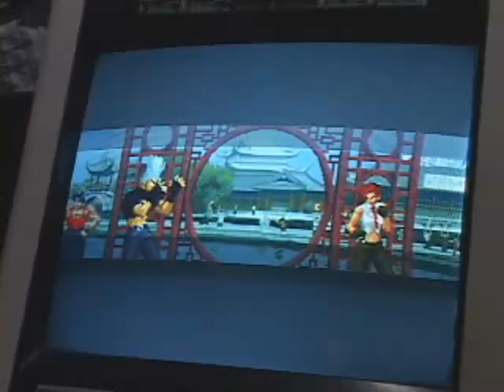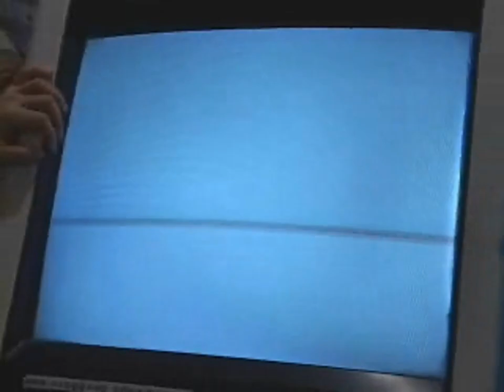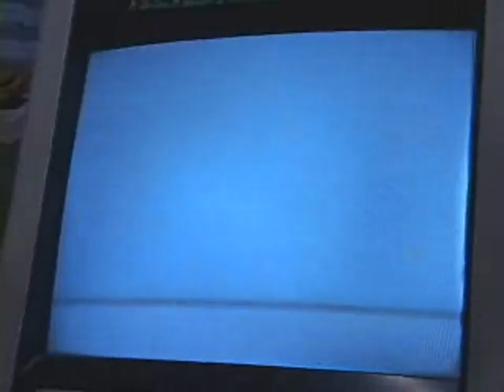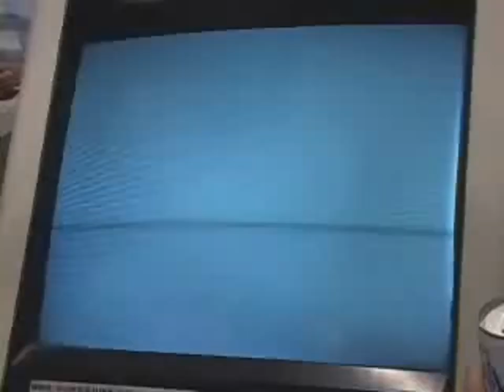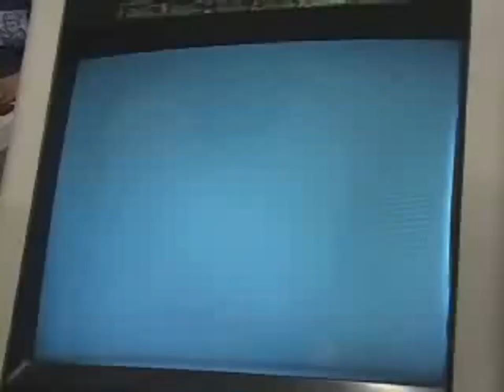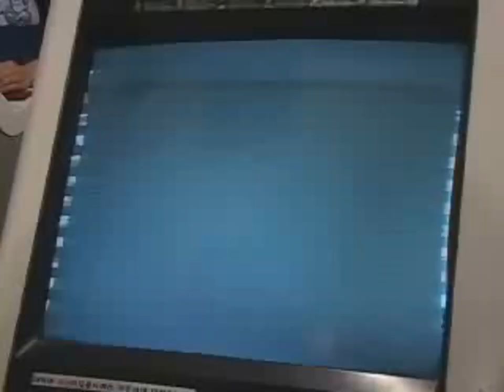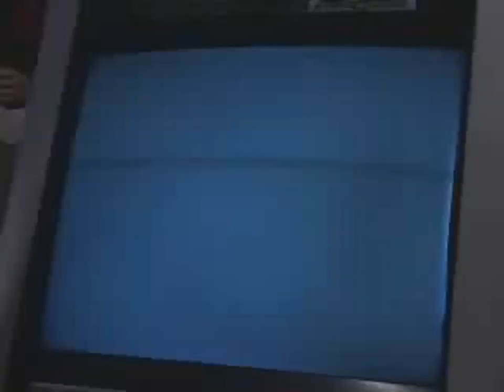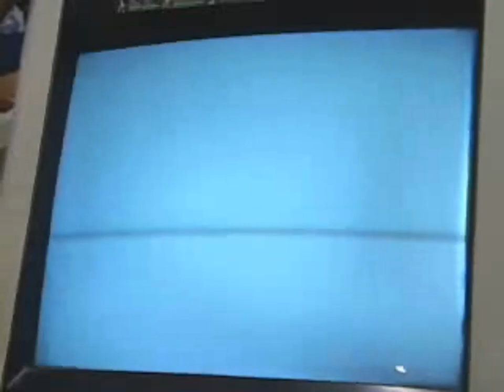KOF02 이수대회 semifinal TPT改 vs 이끌림 2004. 5. 23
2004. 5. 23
이수대회 단체전 4강
해설자가 마이크에 너무 가깝게 대고 말하는 바람에 소리가 찢어집니다.